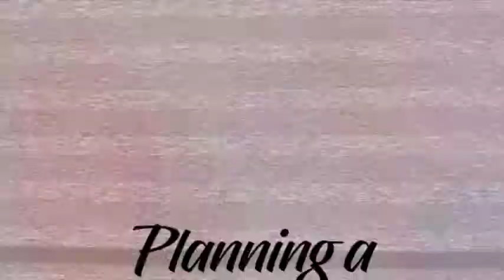Things We Scrimped On: The Bridal Car | INGRID NIETO Vlogs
Hi there! I'm Ingrid Nieto-Pagulayan - Image Consultant, Presenter, Media Producer and Communications Professional. Thanks for stopping by. You can find out more about my media, speaking and image consulting career by visiting my